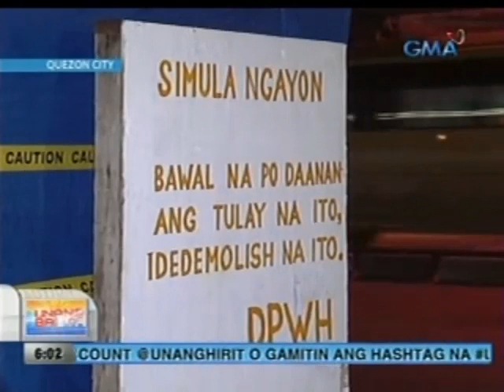UB: Malaking bahagi ng Philcoa, sarado dahil sa ginigibang lumang footbridge